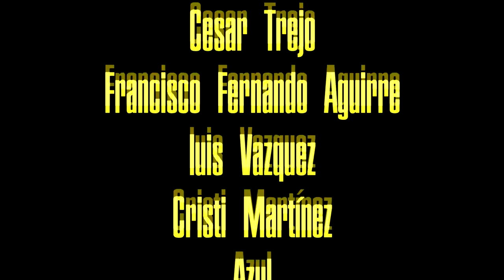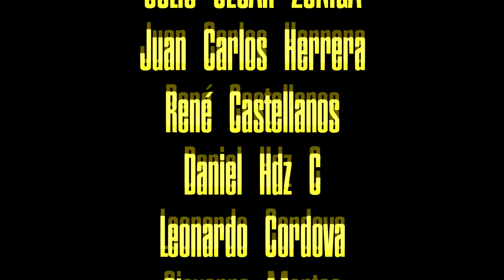El PODCAST #13 | TEMPORADA 2 | 49ERS EQUIPO DE SUPER BOWL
Este equipo esta para ganar el superbowl punto.